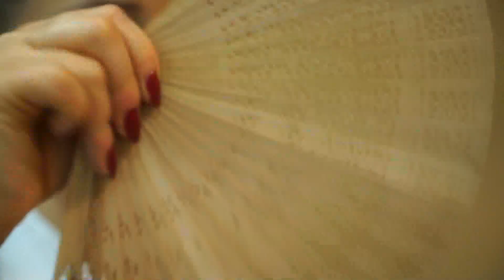Natalia i Krzysztof - teledysk ślubny